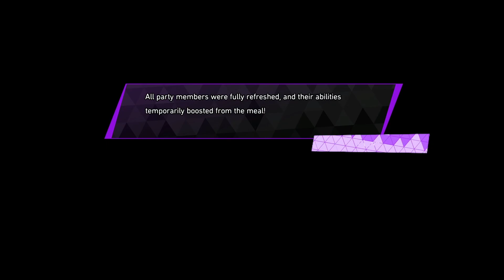(PS5) Soul Hackers 2 Long Play - Part 7, Catching up on the Soul Matrix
No commentary long play of soul hackers 2 on ps5 in smoothness mode.